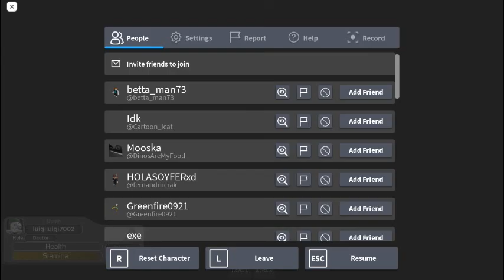in the backrooms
i have a really trash computer